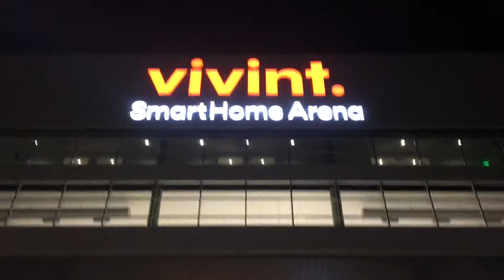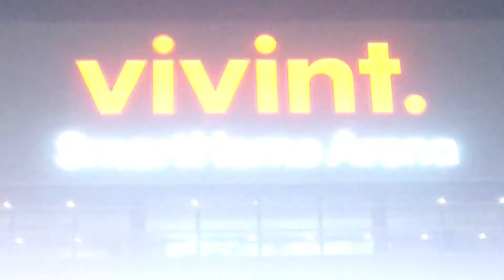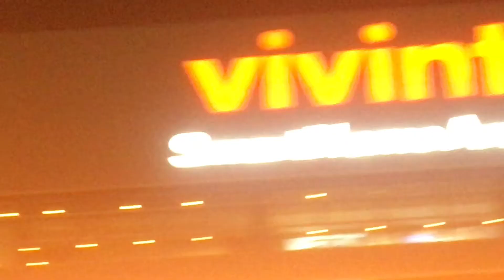UTAH JAZZ GAME **Donovan Mitchell Scores 24**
Go to go to the Utah Jazz with some of our friends. Even though we didn't have good seats, it was still a blast! Too bad they lost though but the First half, the Pelicans were like 60% from 3-point range! We might do a video of our Christmas presents. Merch coming soon. Don't forget to join the Crowther Clan!